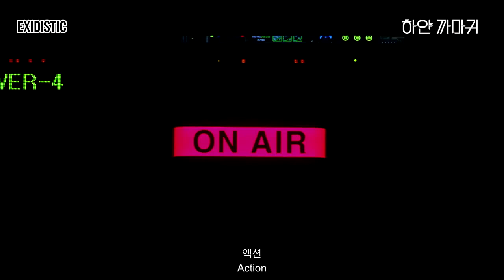[ENG] SF8 'White Crow' Trailer starring Ahn Heeyeon (HANI of EXID)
REUPLOADED DUE TO MISTRANSLATION.

[Full Eng Subs] SF8 'White Crow' Trailer starring Ahn Heeyeon

FOLLOW ME for NEWS, UPDATES ETC